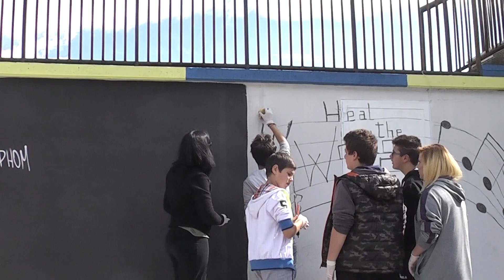WE ARE CASTELLIRI